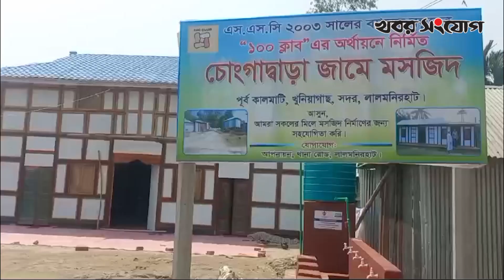চরাঞ্চলে বন্যা সহনশীল প্রতিস্থাপনযোগ্য মসজিদ | Replacable Mosque | Lalmonirhat | Khobor Sangjog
তিস্তা নদীর দুর্গম চরাঞ্চলে নির্মাণ হলো বন্যা সহনশীল প্রতিস্থাপনযোগ্য কাঠের দ্বিতল মসজিদ। লালমনিরহাট জেলার চরাঞ্চলে এমন দৃষ্টিনন্দন মসজিদ এটাই প্রথম।